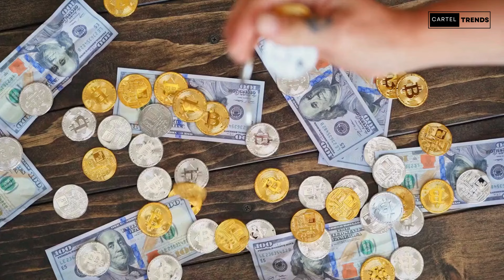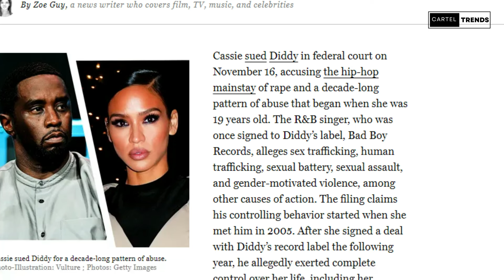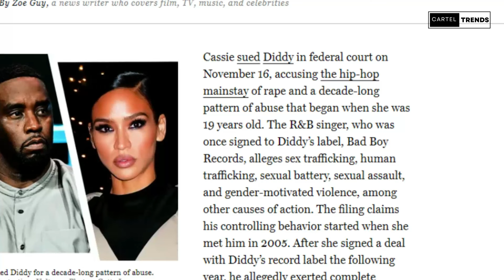Celebrities Unveiled: Inside the Court Filing Involving P. Diddy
Celebrities Unveiled: Inside the Court Filing Involving P. Diddy" offers an in-depth exploration of a recent court filing related to P. Diddy (Sean Combs) that names various celebrities. This investigative documentary delves into the details, implications, and controversies surrounding the legal document, shedding light on the intersection of celebrity culture and legal proceedings.

The title "Celebrities Unveiled" symbolizes the revelations and disclosures made within the court filing, offering viewers a glimpse into the inner workings of the entertainment industry and the legal challenges faced by high-profile individuals like P. Diddy. Through expert analysis, interviews with legal professionals, and contextual background information, viewers gain a comprehensive understanding of the court filing's significance and impact.

This documentary does not speculate or sensationalize but rather presents a factual and balanced examination of the court filing, allowing viewers to form their conclusions based on verified information. It explores the potential ramifications for the celebrities named in the document, the reactions from the media and public, and the broader implications for the entertainment industry.

Join us as we delve into the intricacies of the court filing involving P. Diddy and the celebrities named within, uncovering the complexities, controversies, and legal intricacies that shape the lives of those in the spotlight.